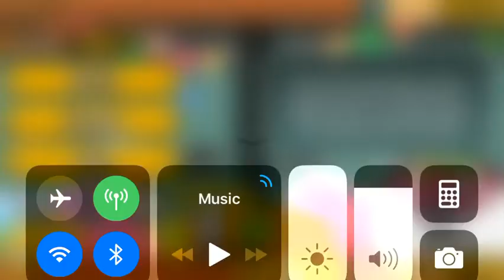Coin Cat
Unlocking Coin Cat, a cat that is a coin. Not big soup rice.